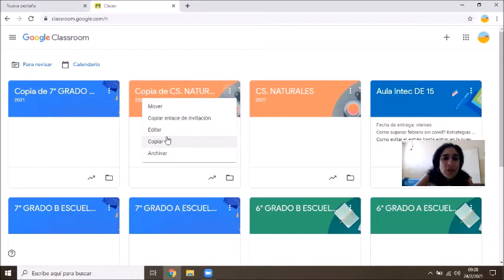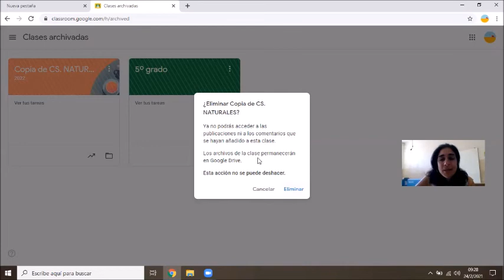Classroom, Archivar y eliminar una clase